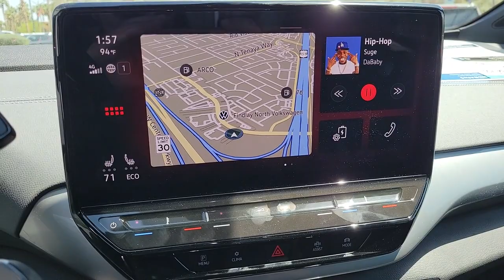2023 Volkswagen ID.4 Las Vegas, Henderson, North Las Vegas, Boulder City, Mesquite, NV P011213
Deep Black Pearl New 2023 Volkswagen ID.4 Pro S available in Las Vegas, Nevada at Findlay North Volkswagen. Servicing the Henderson, North Las Vegas, Boulder City, Mesquite, NV area.

DEEP BLACK 2023 Volkswagen ID.4 Pro S RWD Single-Speed Automatic Single Electric Motorbrbr115/98 City/Highway MPGbrbrbrPrices include all applicable incentive and are not compatible with subvented rates through VCI. Prices are plus tax, title, fees and accessories (if any) already added to the vehicle.